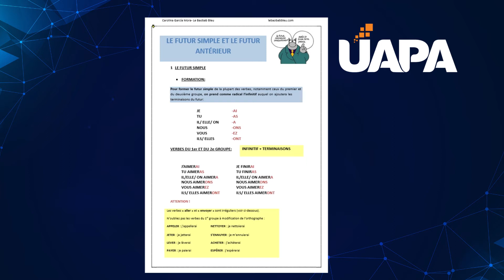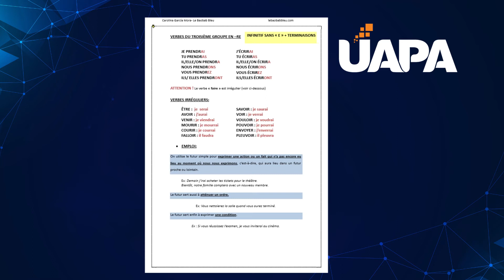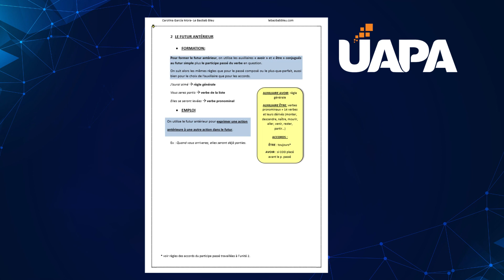Le futur simple et le futur antèrieur